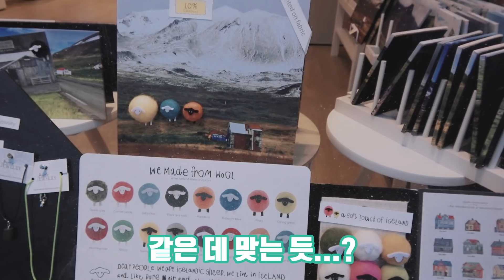[고원TV] EP.03 아이슬란드 아이쿵